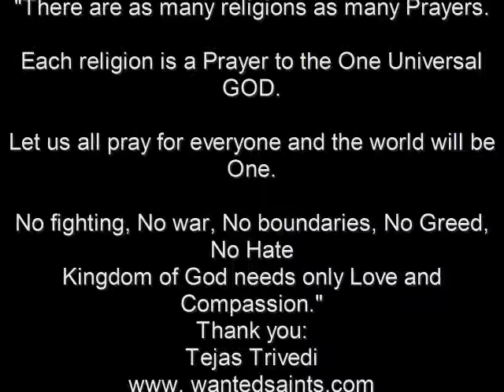prayers with piano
"There are as many religions as many Prayers.

Each religion is a Prayer to the One Universal GOD.

Let us all pray for everyone and the world will be One.

No fighting, No war, No boundaries, No Greed, No Hate

Kingdom of God needs only Love and Compassion."

Tejas Trivedi
composed in Magix music maker
Video edited: Sony Vegas pro
Movie Baraka